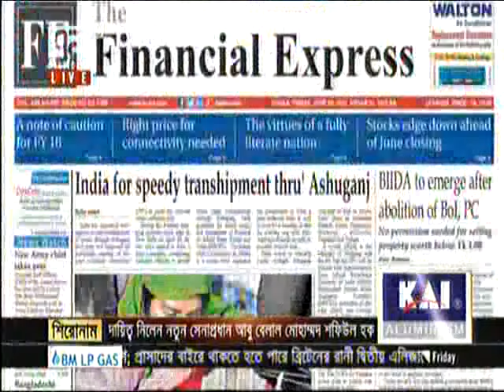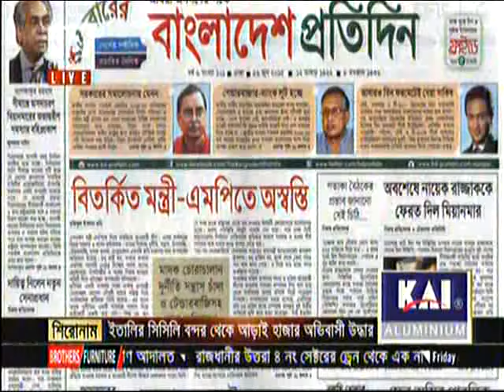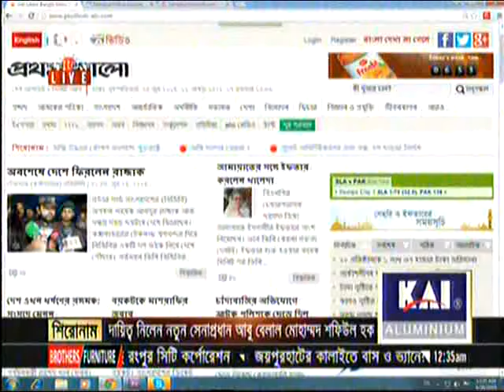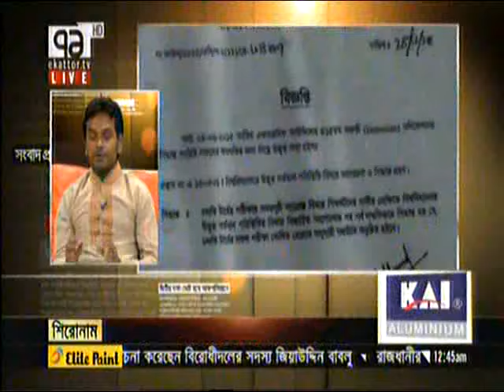Bangla Talk Show: 71 Journal, 26 June 2015, 71 Tv